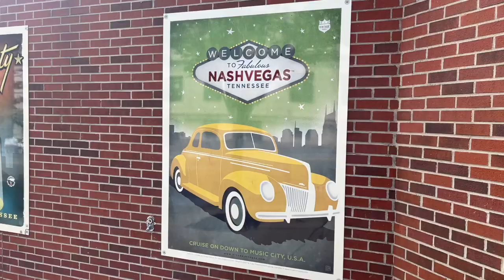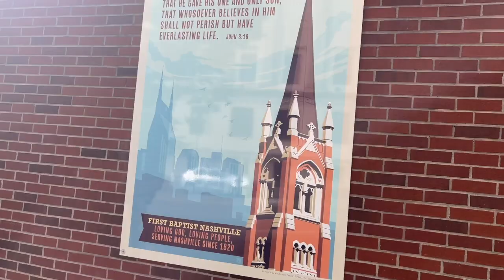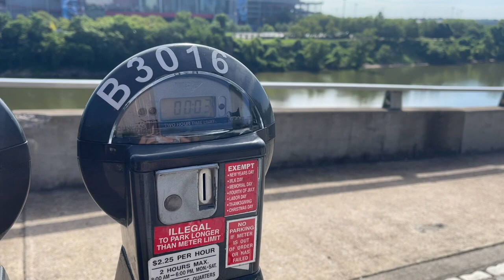Danika & Jill take a walk in downtown Nashville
Thanks so much for coming along on this walk with my mom (Jill) and I!